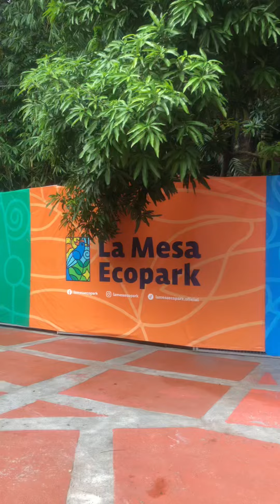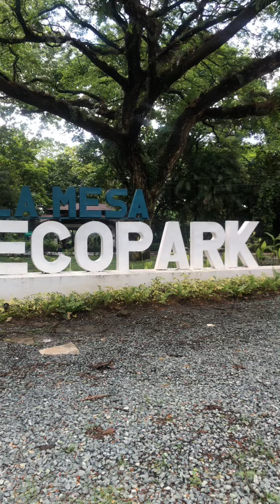Highlights of LAMESA PARK!!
Join Masterofpc0 in this full vlog of La Mesa Eco Park! Explore the beauty of this eco-friendly park in Manila, Philippines. Don't miss out on this exciting adventure!

1998 by Another Kid   / another-kid